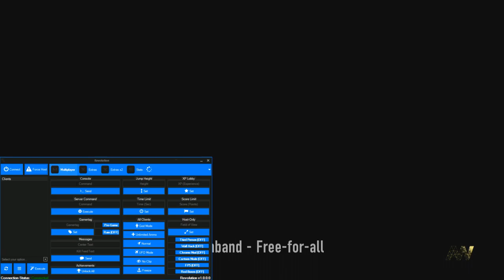Revolution RTE Tool | TU3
Tool used: Revolution RTE Tool | TU3

Credits: GCwaffle for making this amazing tool!

More videos on there way...